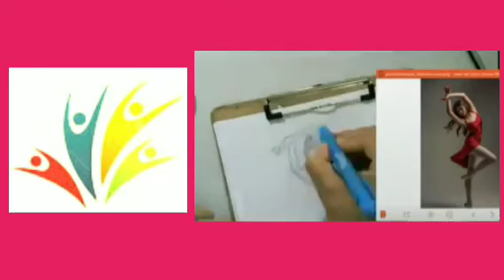Creamos dibujos del cuerpo en movimiento